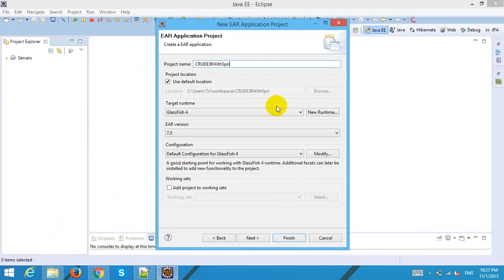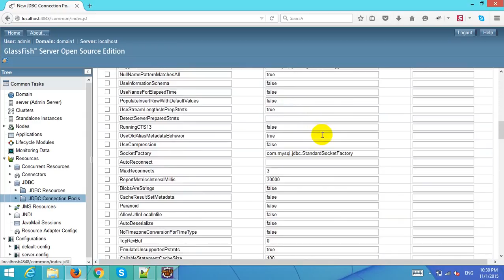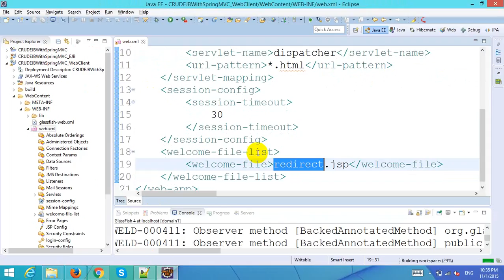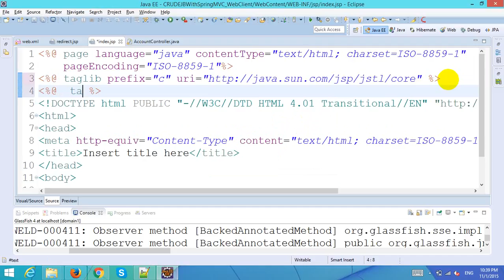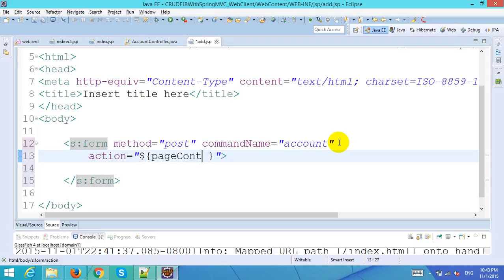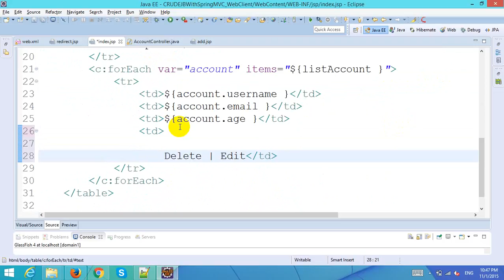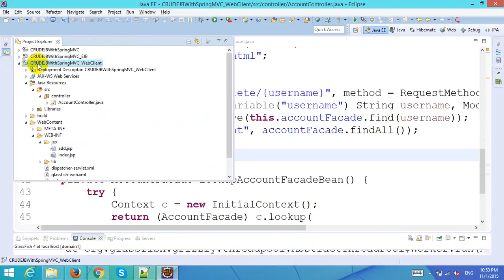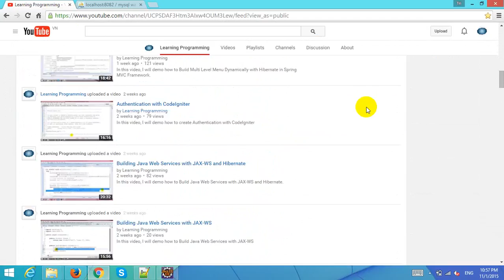CRUD with Spring MVC Framework in EJB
In this video, I will demo how to create CRUD with Spring MVC Framework in EJB